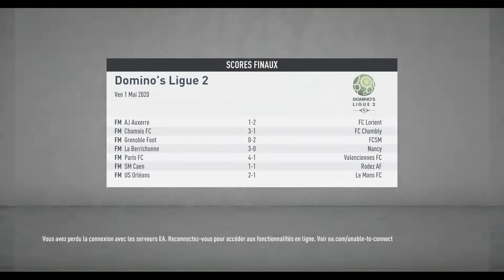FIFA 20-Carrière Manager Havre AC : ON MONTE EN LIGUE 1 #6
On se retrouve pour la Carrière Manager épisode 6.

Pouce bleu ?